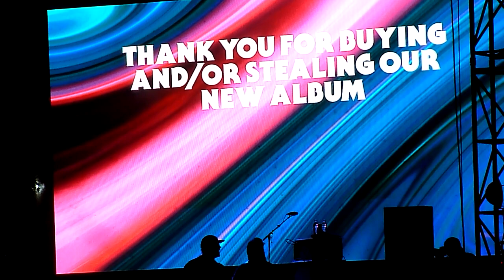Portugal. The Man - Atomic Man (Live) INmusic 2018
Portugal. The Man live at INmusic festival in Zagreb, Croatia 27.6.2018